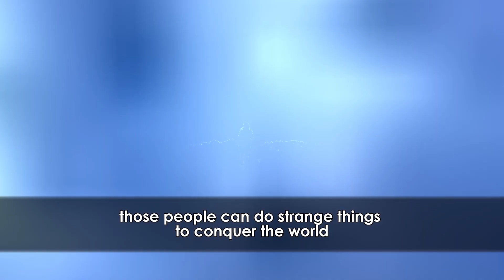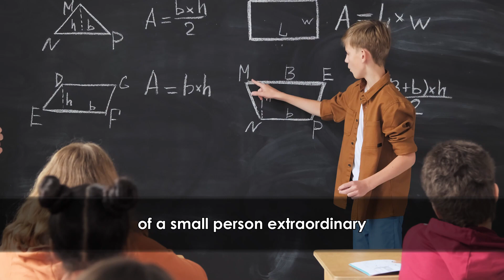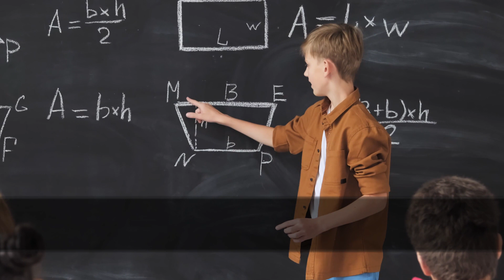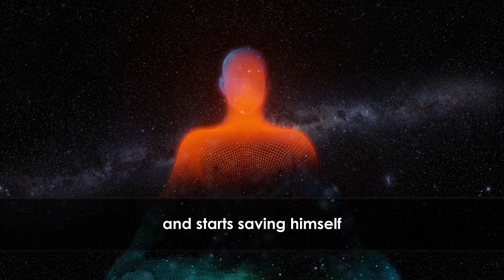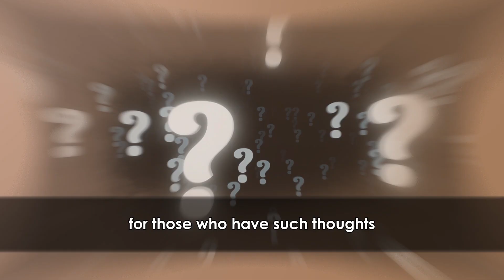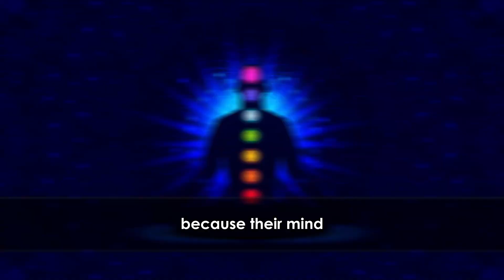How Semen Retention Increase The Brain Power | Make Your Brain a Supercomputer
In this video we unlock the secrets of how semen retention can significantly increase brain power and cognitive function. In this video, we delve into the fascinating connection between semen retention and enhanced mental clarity, focus, and overall brain performance. Discover practical tips and insights to optimize your brain health and unlock your full cognitive potential. 🧠💪

106 and 106A, the fair use of a copyrighted work, including such use by reproduction in